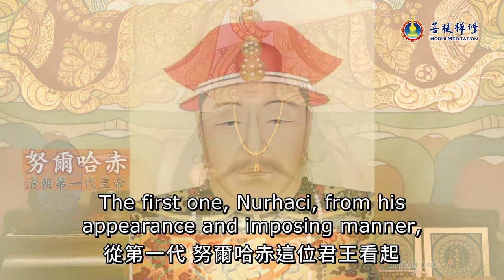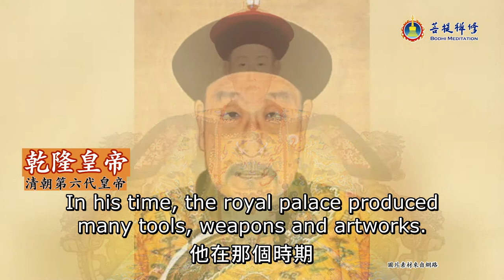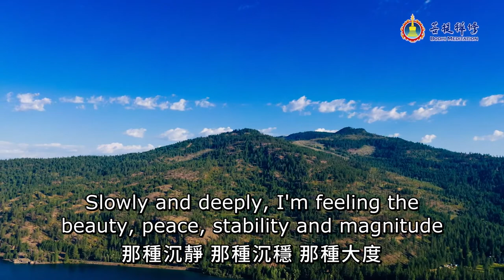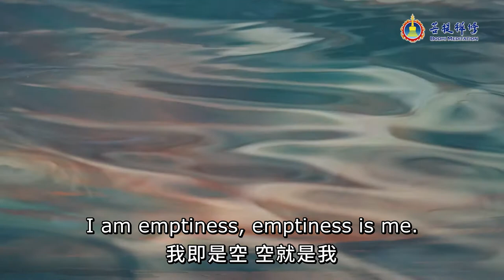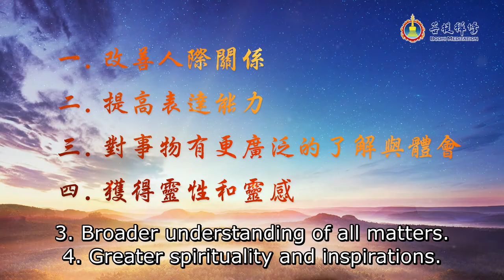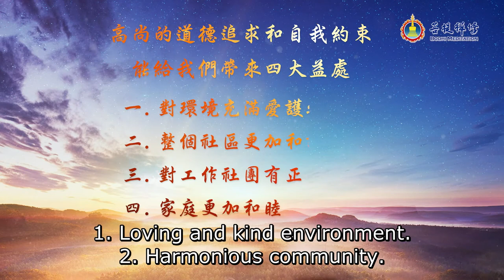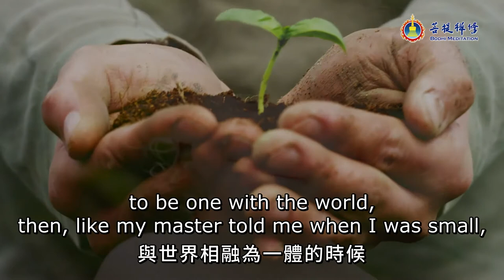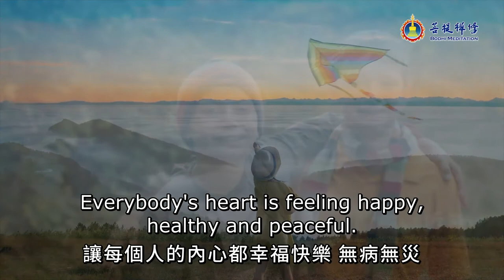Being One With Nature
| Embrace the world and soar

Have you ever been one with Nature? Have you ever embraced the world and soared throughout the Universe? How would that feel? The Way of Heaven is yet to be revealed.

Using Chinese emperors as examples, Grandmaster JinBodhi guides us to understand Divine truths and apply them in daily life.

Please follow Grandmaster’s guidance on observing and listening to the world, being one with Nature, and living as a kind and compassionate person.